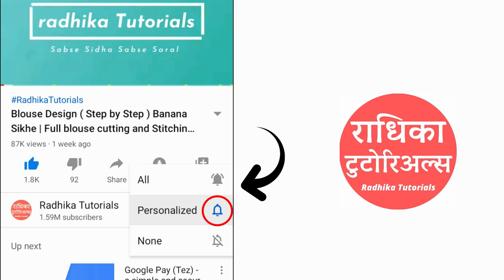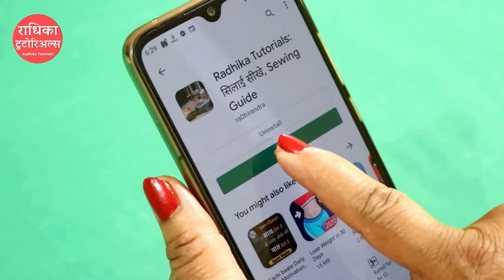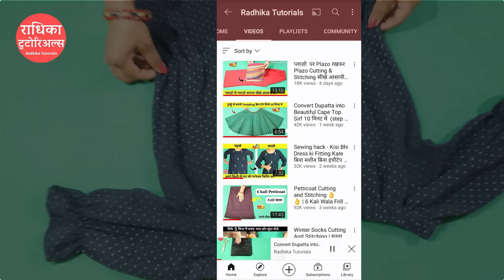Suit Cutting सीखे (step by step) आसानी से | Simple Suit/Kurti/Kameez Tutorial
इस वीडियो में  आप Simple Suit Cutting  सीखेंगे बहुत आसानी से  |
In this video, you will learn to 🎉 ladies suit ki cutting with (step by step) easily in Hindi

✔️पाए ढेर सारी डिज़ाइनस
✔️सम्पूर्ण सिलाई कोर्स आसानी से
✔️हमारी नई  वीडियोस  आपके पास सबसे पहले !

जल्द Radhika Tutorials के एंड्राइड ऐप को प्लेस्टोर से डाउनलोड करे  और सीखना शुरू करे

वीडियो के बीच से देखे ⏰

00:00 - Suit Cutting preview
00:41 - Cloth measurement & Folding
01:42 - Suit Marking
05:54 - Class Information
06:55 - All  Armhole Problem Solved
10:00 - Back Part cutting
12:00 - Astin Cutting
14:50 - Suit/kurti cutting completed.

Ache se Shikhne ke liye Video ko pura  dekhe Or Practise kare👍

यह वीडियो Simple suit  par ek Complete Video hai  from  measurement to cutting और आप ये सब सीखेंगे बिलकुल आसानी से 😊
Isko Aap Suit banana.kameez cutting,kameez ki cutting ya kurti cutting, kurti ki cutting,kurti kaise banate hai bhi kah sakte hai.Note: Suit,kameez and kurti are the same terms

मैने आप सब को बहुत टाइप के  बनाना सिखाये  है😍. ये वीडियो भी Kurti Cutting and Stitching की सीरीज का ही एक पार्ट है. Jisme aap shikhenge kurti/suit/kameez bnana asani se  !
सभी तरह के    डिज़ाइन  जैसे  आदि  सीखने  के लिए ,नीचे  दिये हुए लिंक पर क्लिक करे👇

This video is especially for beginners. Woh Bhi Ghar Baithe.aap iSke madad se suit ki cutting kaise karte hain   ka tareeka bahut hi jald shikh Jaayenge. So, best of luck👍.. Keep watching, Keep Learning